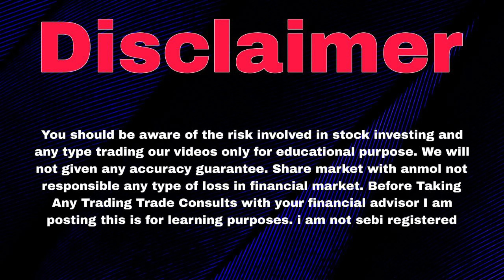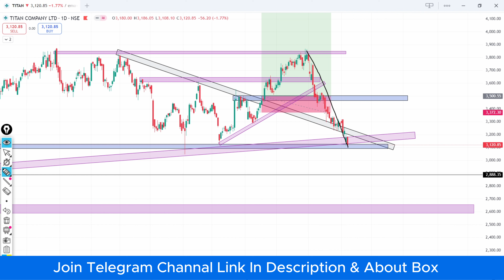Titan Stock Latest News | Titan Share Latest News | Titan Share Result Today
Topics :-

titan share result today
titan share tomorrow target
titan stock
titan stock analysis today
titan stock analysis tomorrow
titan stock news today
titan stock for long term investment
titan stock analysis tamil
titan stock today
titan company share
titan company share news
titan company share price
titan company share analysis
titan company share market
titan company share history
titan company shark tank
titan industries share
titan company ke share
titan latest news
titan latest news today
titan latest news malayalam
titan latest news live
titan share latest news in tamil
titan share latest news in hindi
titan capital latest news